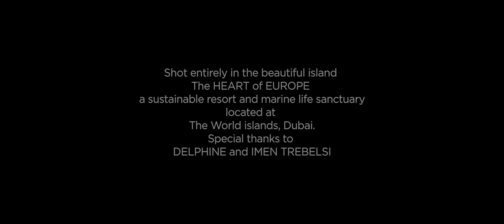Impalpable Dreams of Love by Michael Cinco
Michael Cinco's second scent collaboration with BENCH/ takes inspiration from whimsical fairy tales, mystical lakes and ethereal love.

🧡 shopee.ph/benchtm